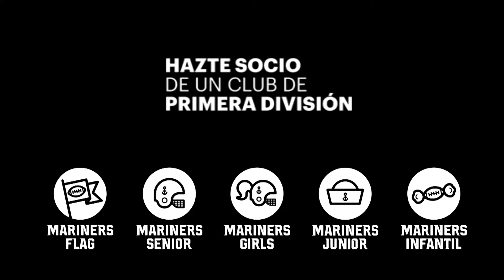GMV - Diversión de primera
¡Hazte socio de los Mariners! Este año fútbol americano de Primera División en el Complejo Deportivo de Las Mestas